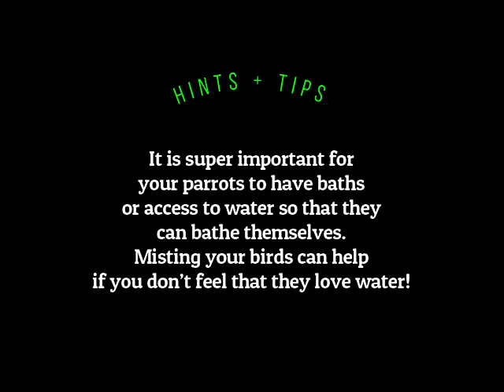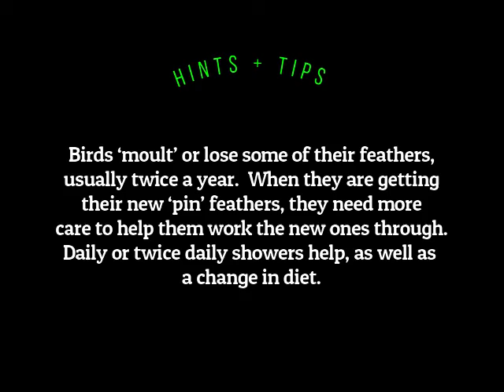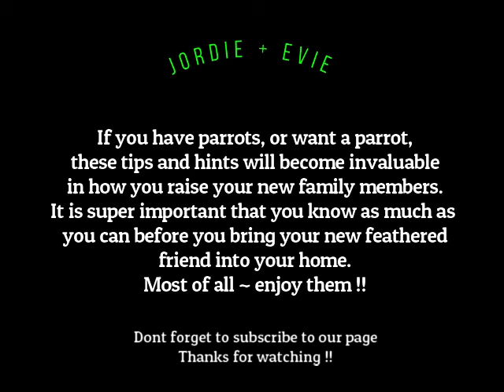It's Blow Dry time at Salon Eclectus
Jordie is having his first 'moult', so we bath him every day (if possible).  We live in a cold climate and it is winter here, so after showers ~ I do a blow dry just to make sure they aren't going to be cold.  I also make sure that these two have follow a good 'moult' diet when they are going through this time.  I have gleened heaps of great information from my breeder, and also from other Eclectus owners so that I am doing the right thing for them.  Its a hard time for birds when they are moulting ~ when their pin feathers are trying to break through their skin, it is quite painful for them, so warm baths/showers help keep their skin supple which helps the pin feathers break through easier.  Blow driers are not usually 'the thing to do', because it does tend to dry their little skins out, however ~ I offset that by having aloe vera plants around that they can chew on, and I also include good 'moult' foods in their diet, like almonds, coconut, and more.

Please hit the LIKE and SUBSCRIBE buttons while you are here and give us some thumbs up, it helps us to get seen by more people and we would LOVE YOU FOR THAT !!